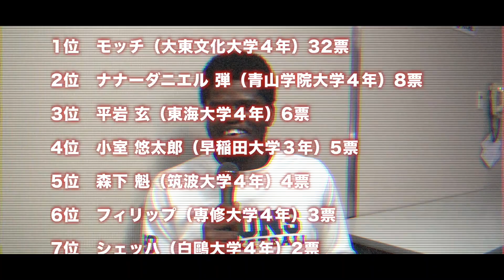【インカレバスケ2019】選手が選ぶ大学No.1センターは誰だ！？